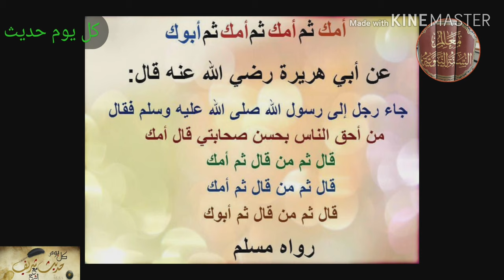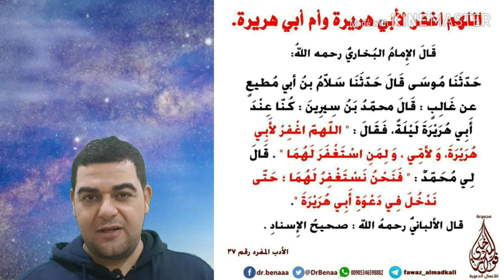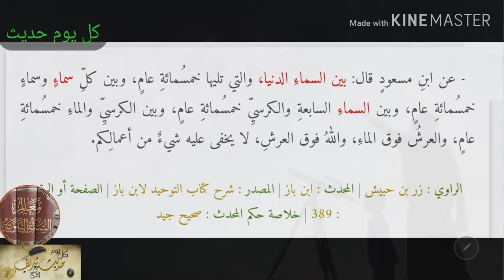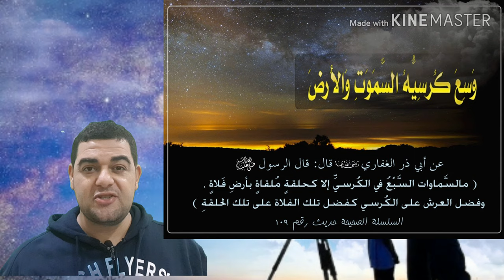الحديث الخامس و العشرون: إن الله لما قضى الخلق كتب فوق عرشه"إن رحمتى سبقت غضبى".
لَمَّا قَضَى اللَّهُ الخَلْقَ، كَتَبَ عِنْدَهُ فَوْقَ عَرْشِهِ: إنَّ رَحْمَتي سَبَقَتْ غَضَبِي.

الراوي : أبو هريرة | المحدث : البخاري | المصدر : صحيح البخاري | الصفحة أو الرقم : 7453 | خلاصة حكم المحدث : [صحيح] | التخريج :أخرجه البخاري (7453) واللفظ له، ومسلم (2751)

اللهُ سبحانَه وتعالى غَفُورٌ رَحِيمٌ، ورحمتُه سَبَقَتْ غَضَبَه؛ ومِن حِكمتِه سُبحانَه ورحمتِه العامَّةِ أنْ رَزَق الكافِرَ في الدُّنيا ونَعَّمه وخَوَّله مُدَّةَ عُمرِه، ومَكَّنَه مِن آمالِه ومَلَاذِّه، مع أنَّه لا يَستحِقُّ بكُفرِه ومُعاندتِه غيرَ أَلِيمِ العذابِ؛ فكيف رحمتُه بِمَن آمَنَ به، واعترَف بذُنوبِه، ورَجَا غُفرانَه، ودَعَاه تضرُّعًا وخُفْيَةً؟!
وفي هذا الحديثِ:مِمَّا كَتَب سبحانه وتعالى وهو عندَه فوقَ العَرْش: أنَّ رحمتَه تعالى سَبَقَتْ غَضَبَه؛ فهو سبحانه وتعالى الغَفُور الرَّحِيم، فكانتْ رحمتُه أسبقَ لعبادِه مِن الغَضَبِ؛ فهو قد ابْتَدَأَ خَلْقَه بالنِّعمَة بإخراجِهم مِن العَدَمِ إلى الوُجُودِ، وبَسَطَ لهم- مِن رحمتِه- في قلوبِ الأَبَوَيْنِ على الأبناءِ مِنَ الصَّبرِ على تَرْبِيَتِهم ومباشرةِ أقذارِهم ما إذا تدبَّره متدبِّرٌ أَيْقَنَ أنَّ ذلك مِن رحمتِه تعالى، ومِن رحمتِه تعالى السابقةِ أنَّه يَرزُق الكُفَّارَ ويُنعِّمهم، ويَدْفَع عنهم الآلامَ، ثُمَّ رُبَّما أَدْخَلَهم الإسلامَ- رحمةً منه لهم- وقد بَلَغوا مِن التمرُّد عليه والخَلْعِ لرُبوبِيَّتِه غاياتٍ تُغضِبُه، فتَغلِب رحمتُه ويُدخِلهم- بعد إسلامِهم- جَنَّتَه، ومَن لم يَتُبْ عليه حتَّى توفَّاه فقد رَحِمَه مُدَّةَ عُمرِه بِتَرَاخِي عُقوبتِه عنه، وقد كان له ألَّا يُمْهِلَه بالعقوبةِ ساعةَ كُفرِه به ومعصيتِه له، لكنَّه أَمْهَلَه رحمةً له، فكلُّ ذلك مِن شَوَاهِدِ سَبْقِ رحمتِه تعالى لغَضَبِه، ومع هذا فإنَّ رحمةَ الله السابقةَ أكثرُ مِن أن يُحِيطَ بها وصْفٌ.
وفي الحديثِ: دليلٌ على استواءِ اللهِ تعالى على عرشِه، وعُلُوِّه على خَلْقِه.

ويَتَضَمَّنُ: سَعَةَ رحمةِ الله، وكثرةَ فضلِه في حِلْمِه قبلَ انتِقامِه، وعَفْوِه قبلَ عُقوبَتِه.